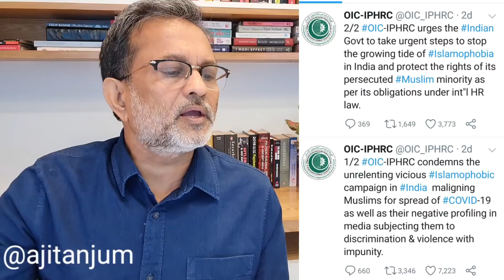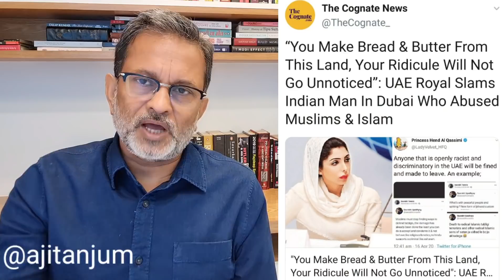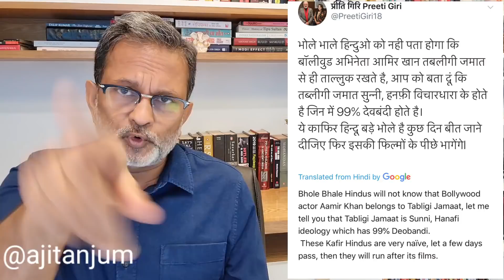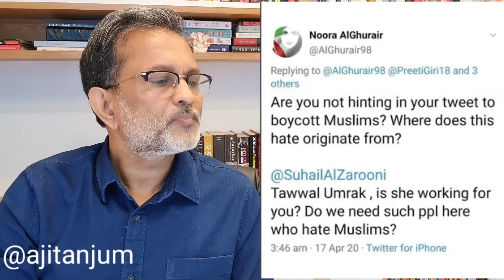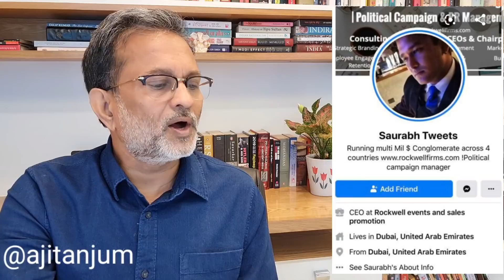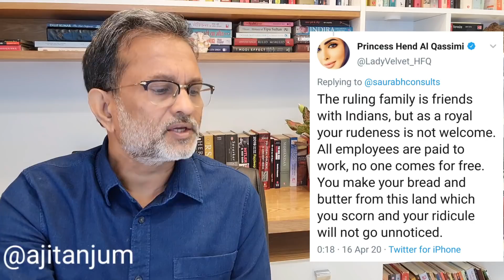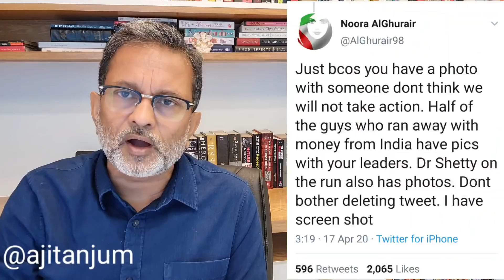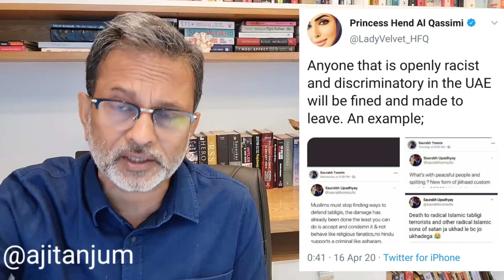UAE में नफरत फैलाने वाले भारतीयों ने बढ़ाई PM Modi की मुश्किलें | Ajit Anjum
PM Modi ने पिछले कुछ सालों में UAE और Saudi Arabia से अच्छे रिश्ते बनाए हैं लेकिन UAE में रहने वाले कुछ भारतीयों की वजह से मुस्लिम देशों में भारत की छवि खराब हो रही है .